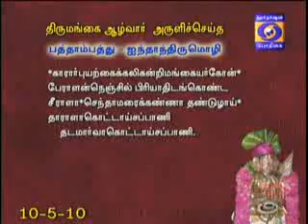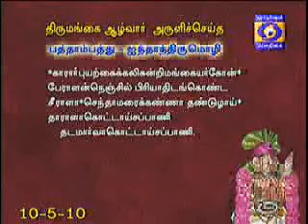NAALTHORUM NAALAYIRAM - Part 987 (04/12/2018) DR. M A Venkatakrishnan swamyn